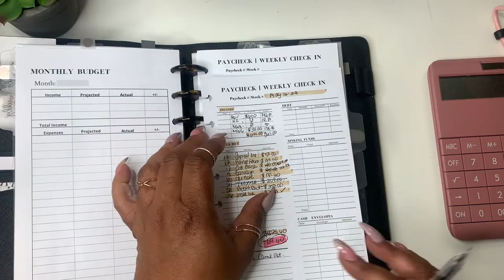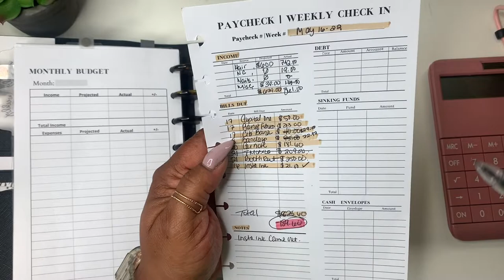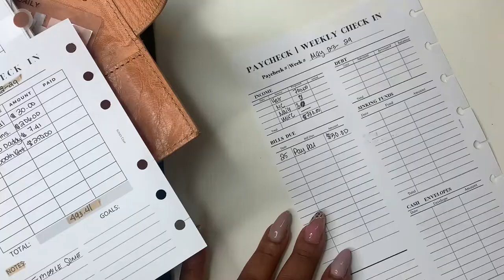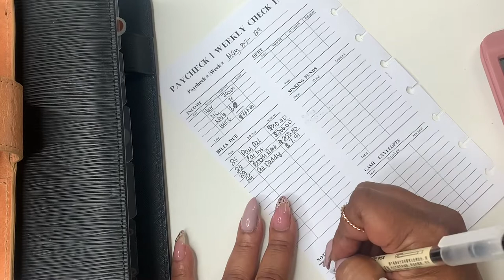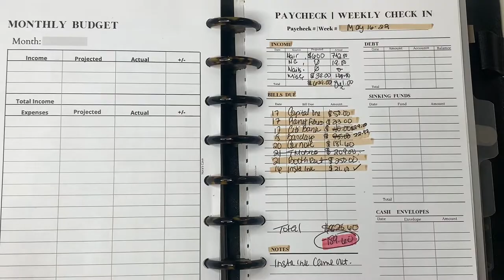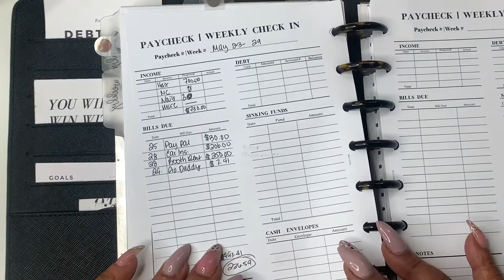PAYCHECK TO PAYCHECK BUDGET | WEEKLY BUDGET | SELF EMPLOYED INCOME